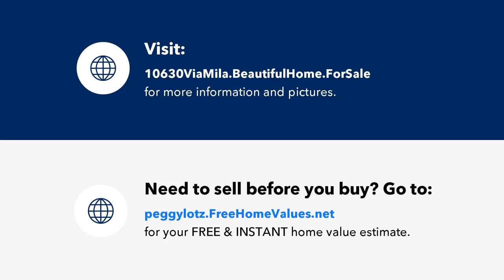10630 Via Milano, MIROMAR LAKES, FL Presented by Peggy Lotz.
Contact Peggy Lotz for more information.

Welcome to this exceptional WATERFRONT residence nestled within the renowned Miromar Lakes Beach & Golf Club!
This stunning home has very recently been updated with new flooring & a more open layout - a touch of elegance for the best in luxury living.  Featuring 3 en-suite bedrooms and a versatile den (currently used as an additional bedroom) & a convenient half bath.  The owners suite is a true retreat featuring a spacious area that can be effortlessly transformed to suit your needs - whether you envision a cozy sitting area for relaxation or a private home office - it is the perfect place to unwind or focus on work. The kitchen is designed for both comfort & functionality, making it the heart of the home.  With a natural gas cook-top stove to the island's vegetable sink, you will have ample prep space.  A cozy dining space in the kitchen allows family meals or morning coffee & the breakfast bar provides additional seating or a more casual place for family / guests to sit and keep you company while you are cooking.  Off-set from the kitchen is your wet bar - convenient for entertaining either in your home or on the lanai.  The formal dining room sets the perfect stage for hosting larger groups or elegant dinners.  The great room is an inviting space to relax, complete with captivating views of the beautifully designed lanai.  Step outside to discover your private oasis, where the sparkling pool & spa are highlighted by a soothing rock waterfall.  The lanai is an entertainer's dream, from the ample sitting area to the outdoor kitchen & eating area allowing effortless alfresco dining & gatherings.  For boating enthusiasts, you can relax on your semi-private dock to enjoy the beautiful sunsets or boat on the over 700 acres freshwater lakes. Enjoy water sports, fishing, skiing or a leisurely cruise.  Miromar Lakes amenities are the ultimate in luxury & range from full service spa & fitness to tennis - pickle ball - bocce - 9 hole putting green - half court basketball - miles of sand beaches - indoor/outdoor bar & dining options - theater & so much more.  The championship Miromar Lakes Golf Club offers a private membership.  The location of Miromar Lakes offers an array of shopping - dining & entertainment options & is close to FGCU & RSW Intl Airport.  The spacious 3 car garage with insulated doors has a new epoxy floor.  This home boasts new exterior paint & a 2023 roof to ensure beauty & longevity.  The whole house natural gas generator will provide you with peace of mind.  This meticulously maintained home, with its blend of indoor elegance & outside paradise, is the epitome of the SWFL lifestyle.  Don't miss your chance to experience resort-style living at its finest!

License Number: B3313039